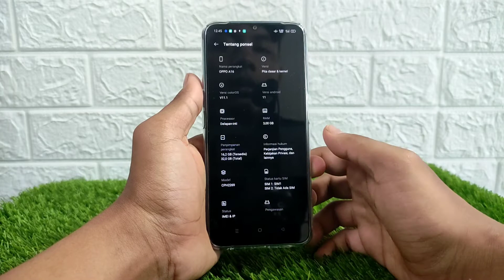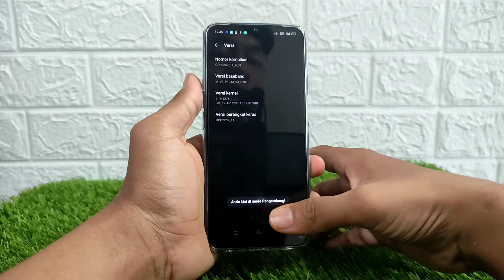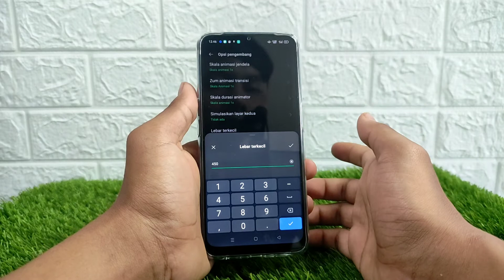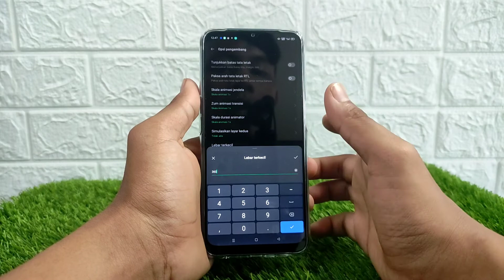Cara Mengubah DPI Di HP Oppo A16, Oppo A54 dan Oppo A74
Video tentang cara mengubah DPI di HP Oppo A16, Oppo A54 dan Oppo A74. Menu DPI atau DP layar HP Oppo kita terletak pada opsi pengembang dan kita mengubah DPi pada HP kita dengan tutorial diatas. Dengan mengganti atau menaikkan DPI pada HP Oppo kita, dapat membuat kita semakin lancar dalam bermain game Free Fire ataupun PUBG. Berikut cara mengubah DPI HP Oppo A16, Oppo A54 dan Oppo A74, semoga bermanfaat.